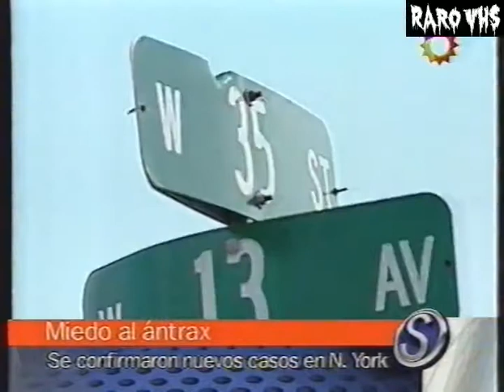Miedo al Antrax en New York 14/10/2001 Telenoche